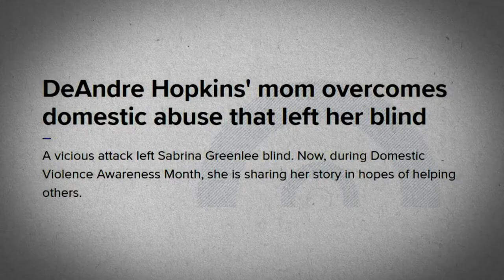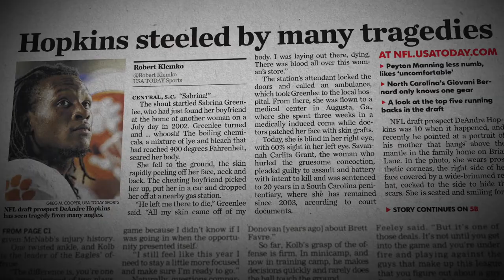Domestic Violence Interview